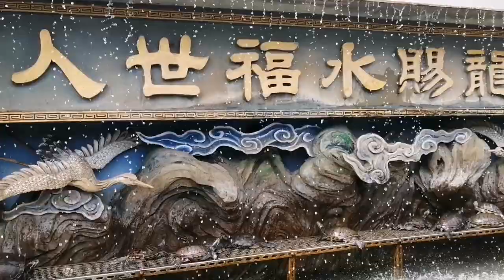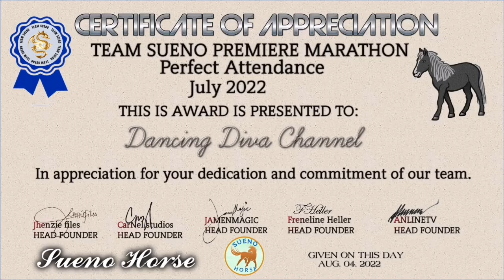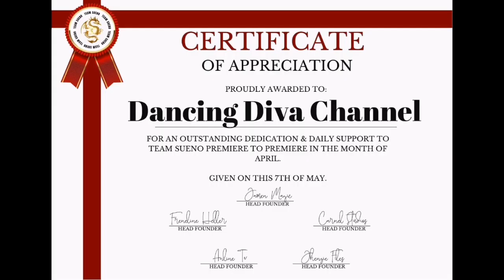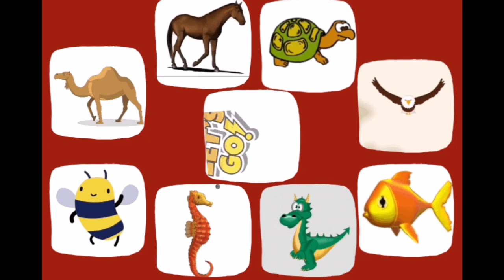TIGER MOUNTAIN TAOYUAN (HUTOUSAN PARK) TAIWAN |TAIWAN ADVENTURE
Another tourist spot here in Taiwan

Tiger Mountain or they call it Houtosan
This place is absolutely amazing. If you are a Nature lover you will surely love this place. This place is for all, you can do hiking, exercise, also you can celebrate any occasion here because its free to cook and some bbq here.

GOD BLESS